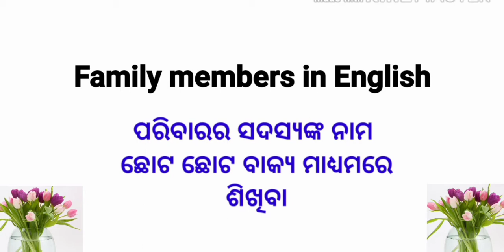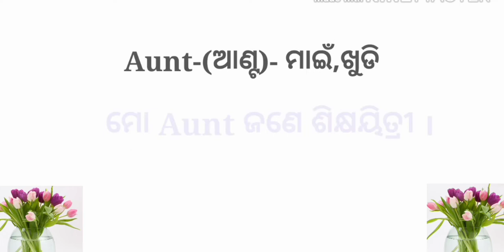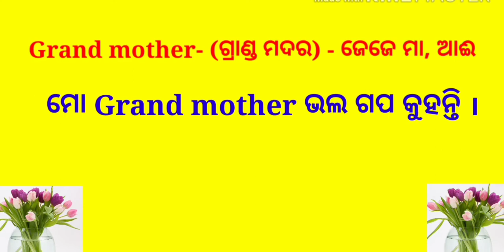family members name in english odia|english w in odia|odia words in english |meaning of english word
family members in English
family members English to odia
basic_english_words in odia
English words
odia to English easy Learning
English vocabulary words in odia
odia words in English
english odia words
odia words in english meaning